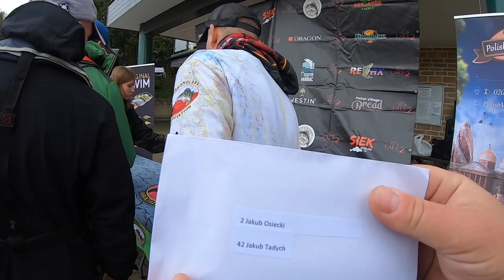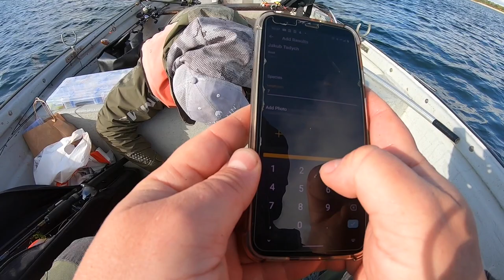Lake Challenge 2 - Part 3. Pike 104cm and pike fishing at Rutland UK | VLOG #99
10'th Oct 2021 we came to meet and to compete on Lake Challenge 2 , the biggest fishing tournament in UK. Event has been hold on Rutland Water organised by SAG and Polish Anglers Association. That day over 70 anglers came to compete and win the trophy. Please see my small video from that day.